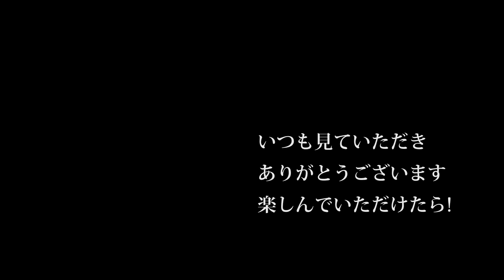【会社員実家農業手伝う】2020年畝上げ機械ヤンマートラクターYT333、肥料やり機とのコラボ編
2220 MASSEY FERGUSON

ハイクリトラクターYT2シリーズ

92歳　5万円の2条刈コンバイン稲刈り活躍・種子島中種子町大平(里さんイタルさん)R1 7 28